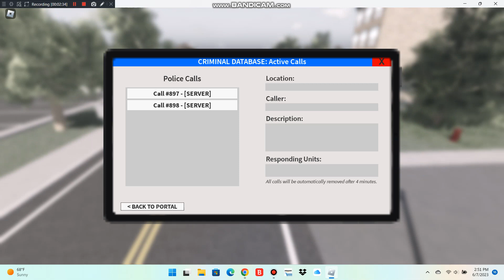Emergency response city river police department l am trying arrest some badguys Part 2